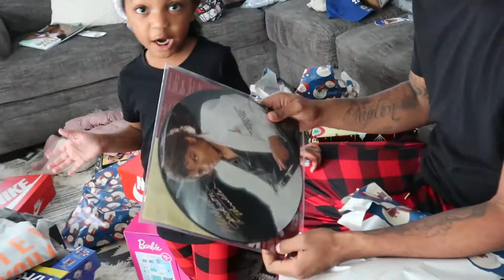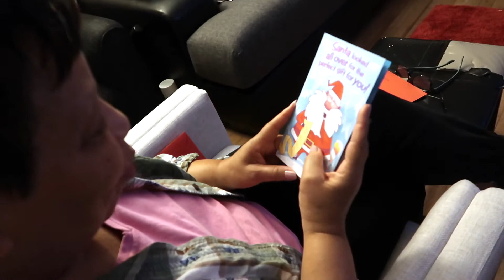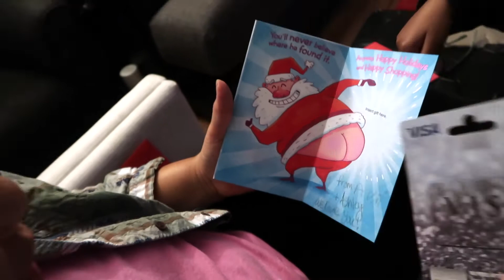CHRISTMAS DAY SPECIAL | VLOGMAS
Wassup My Golden Flower/ Golden Gang !
Late Christmas Special.. We had a wonderful Christmas full of love and my Wonderful family...

Merry Christmas and Happy New Year to all!!

LET ME KNOW WHAT YOUR FAV GIFT WAS DOWN BELOW!